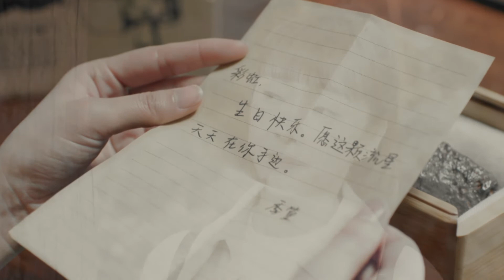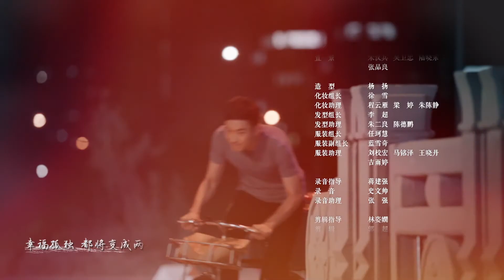Tình cảm mùi mẫn (The Gravity of A Rainbow) Tập 37: Sức Hút Của Cầu VồngPhụ đề tiếng Việt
Hà Thái Hồng một lòng muốn tìm kiếm “người bạn linh hồn” đã yêu giáo sư trẻ toàn năng Quý Hoàng - người có chung chí thú, hiểu biết rộng, lãng mạn, lạnh lùng kiêu hãnh. Nhưng mẹ cô ta là Lý Minh Châu thì kiên quyết phản đối, bởi bà ta muốn con rể lý tưởng sẽ là bạn thân của Thái Hồng, Tô Đông Lâm - một công tử giàu có. Bạn thân khác của Thái Hồng, Hàn Thanh, có người chồng tên Hạ Phong xuất thân từ nông thôn, nhưng là một người tài hoa. Hàn Thanh xuất thân từ thành phố bất chấp sự phản đối của người nhà đã kết hôn với Hạ Phong, nhưng sau khi lấy nhau, cuộc sống hai người đã gặp rất nhiều khó khăn. Sau khi Hạ Phong bị thất nghiệp, Hàn Thanh dưới sự giúp đỡ của Thái Hồng, do sự nhầm lẫn ngẫu nhiên, Hàn Thanh được nhận vào làm ở công ty mà Hạ Phong lúc trước từng làm, và được ông chủ trọng dụng; trở thành kình địch trong công việc của Lê Lê, người làm chung công ty, cũng là bạn thân của Thái Hồng; thế là tình bạn giữa ba người gặp sự thách thức. Sau khi Thái Hồng biết được thân phận con nuôi của bản thân, cô ta đối xử một cách khó khăn giữa ý muốn của mẹ nuôi và tình yêu chân thật. Khi Thái Hồng nhìn thấy sự chịu đựng và cố gắng vì tình yêu của Hàn Thanh, thì Lê Lê vì sự nghiệp đã phản bội tình cảm nội tâm bản thân, cuối cùng Thái Hồng đã lựa chọn “người bạn linh hồn” Quý Hoàng của mình, sau đó giành được sự ủng hộ của gia đình; đồng thời nối lại tình cảm bạn thân với Hàn Thanh và Lê Lê.